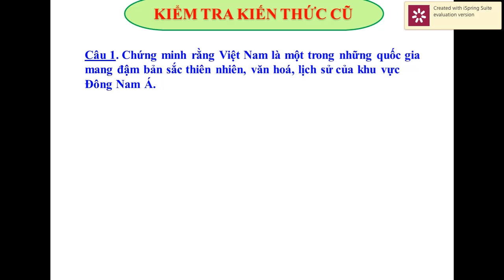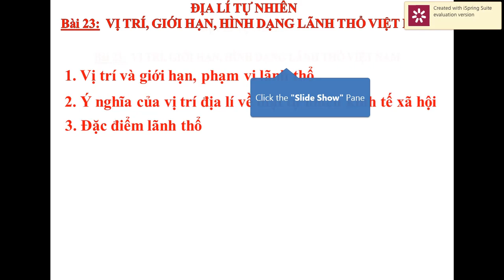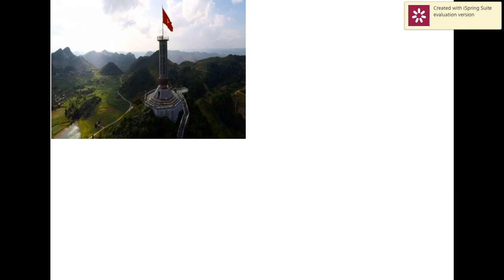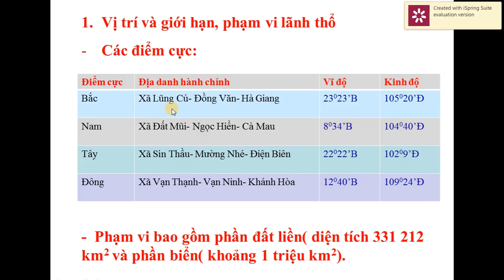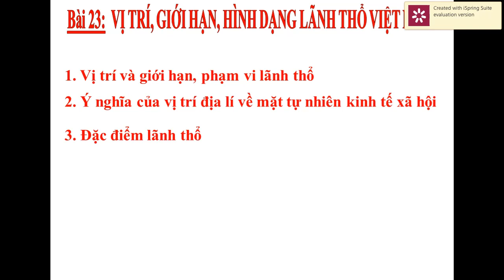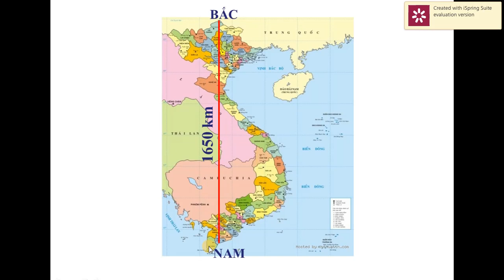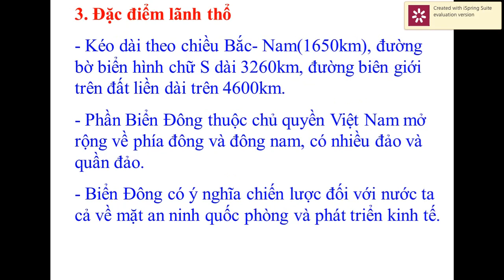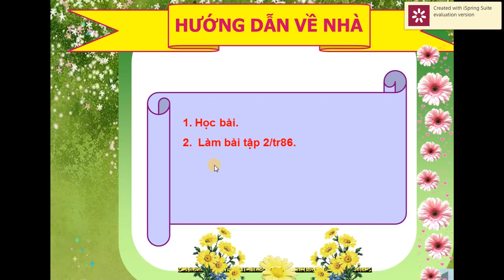Địa lí 8 - Bài 23: Vị trí, giới hạn, hình dạng lãnh thổ Việt Nam